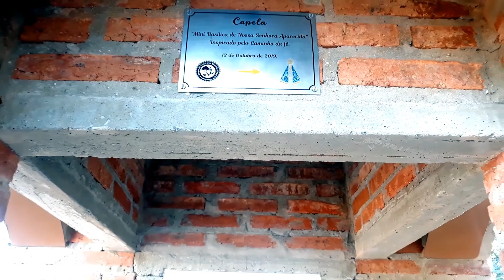12 De Outubro, Dia De Nossa Senhora Aparecida, Consagração Na Mini Basílica, Caminhada Em Monte Mor.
12 De Outubro, Dia De Nossa Senhora Aparecida, Consagração Na Mini Basílica, Caminhada Em Monte Mor.

Hoje a caminhada foi especial, devoto de Nossa Senhora de Aparecida, procurei algum local que já tinha feito caminhada e tinha uma capelinha de Nossa Senhora, sim teve, la na estrada do Floresta Park em Sousas.

Mas pesquisando mais, encontrei uma mini Basílica de Nossa em um lugar que já vinha estudando para ir fazer caminhada, la no Bar Rancho do Machu Véio.

Então pronto bora lá fazer a camimhada, e pedir as benção de Nossa Senhora, para ficar melhor teve uma missa, consagração a Nossa Senhora, deu tempo de chegar da caminhada e participar e receber as bençãos de Nossa Senhora, Maria mãe de Nosso Senhor Jesus Cristo.

Um dia especial, com as bençãos de Maria.

Nossa Senhora rogai por nós, abençoe meus amigos, minha família, o Brasil e o Mundo inteiro.

CAPELA - MINI BASÍLICA DE NOSSA SENHORA APARECIDA

Se Inscrevam Aqui No Meu Canal Caminheiro Na Caminhada.